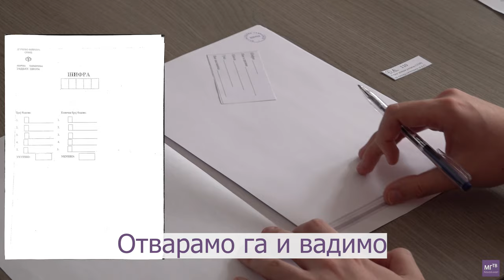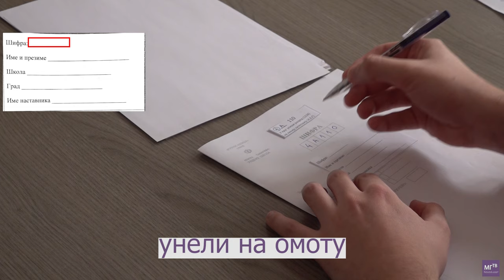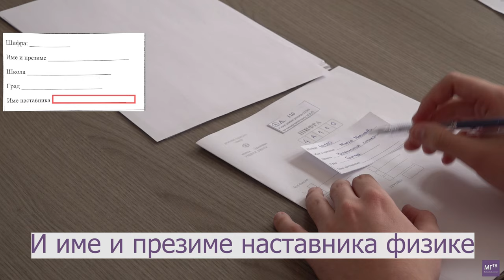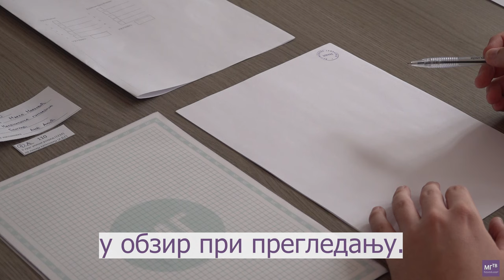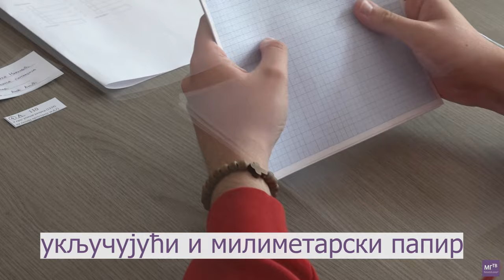Упутство за алфа и бета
Државно такмичење из физике
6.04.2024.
Математичка гимназија